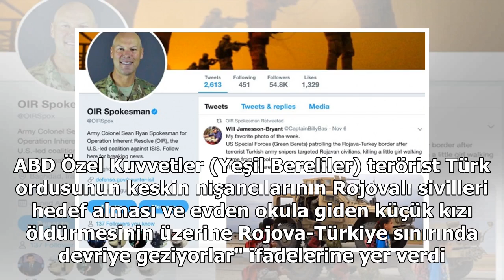ABD sözcüsünden skandal Türkiye paylaşımı- 24H